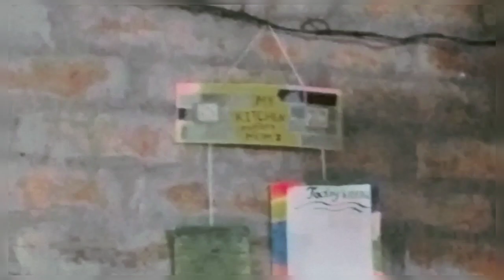Aaj Mummy ne banaya 👉🤪रसमलाई@cangelblogs89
hallo 🙏 dosto